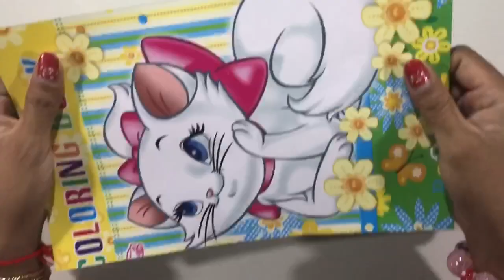DIY-How To Make Beautiful Paper Christmas Tree | Very Easy Christmas Tree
Hello my friend, To day is sharing a new video, We are going to make beautiful paper Christmas 🎄 tree 🌲- Crafts I dear / crafts- work diy,

I hope that today is a good day for all of us, good dreams good job and successes in your life 😍😍😍🛎🛎🛎✅✅✅🛎🛎🛎